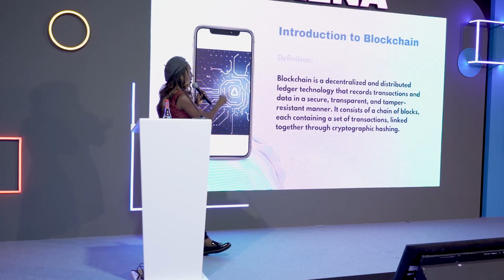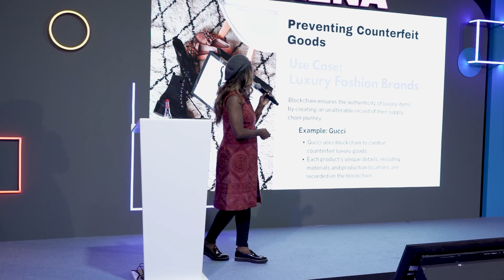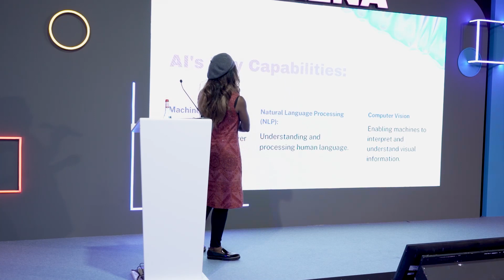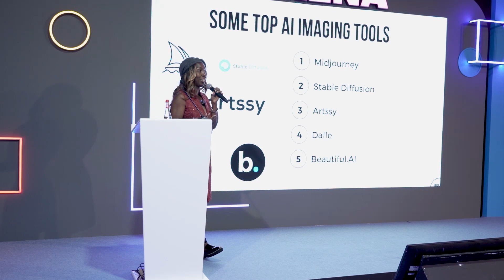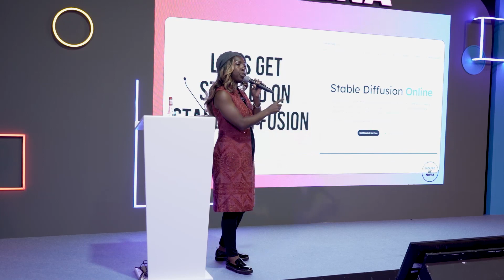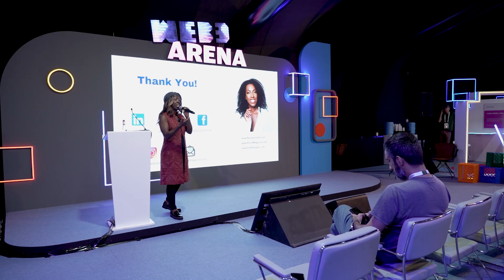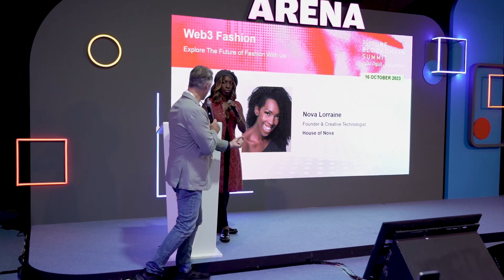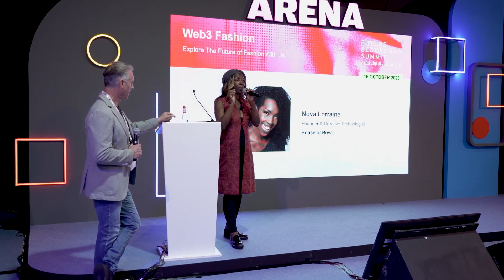AI and Blockchain in Online Retail and Fashion at Future Blockchain Summit with Nova Lorraine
Workshop:
AI and Blockchain in Online Retail and Fashion

Are you curious about how blockchain and AI can transform the fashion retail? Learn how to use generative AI enhance the customer journey and in-store experience with personalized recommendations and offer, how to use blockchain to prevent counterfeiting and enhance creativity, speed up content development, and customize designs. Learn what TextileGenesis and OpenAI's DAblockchain and AI without compromising on privacy, scalability, and customer trust. By the end of LL-E has brings to fashion and what it takes to implement this workshop, you will have a better understanding of how blockchain and AI can revolutionize the fashion industry and what steps you can take to leverage them for your own business or career. You will also have a chance to network with other fashion enthusiasts and experts who share your passion for innovation.

Speaker: Nova Lorraine, Founder & Creative Technologist, House of Nova